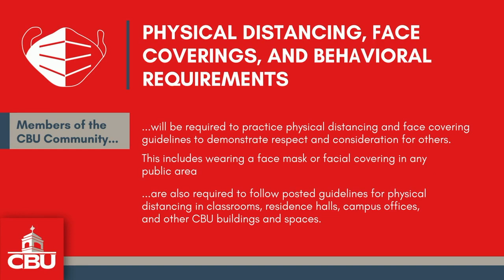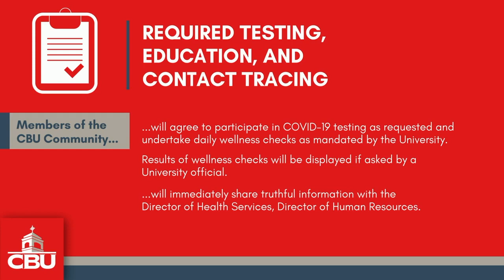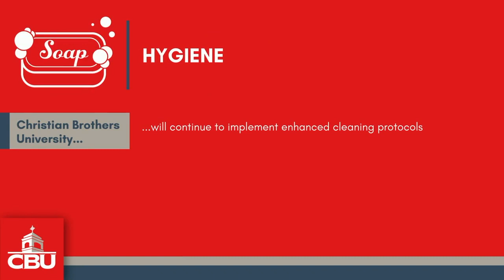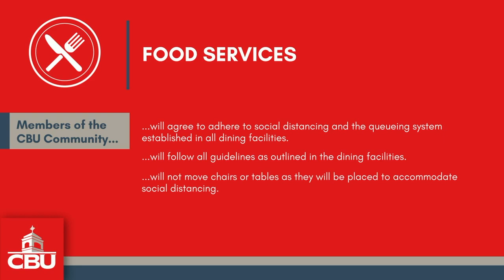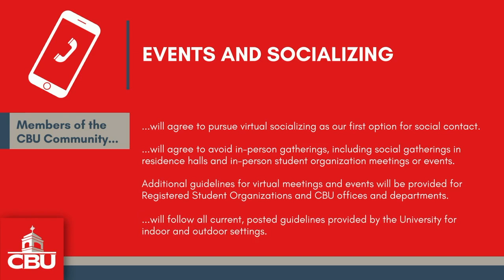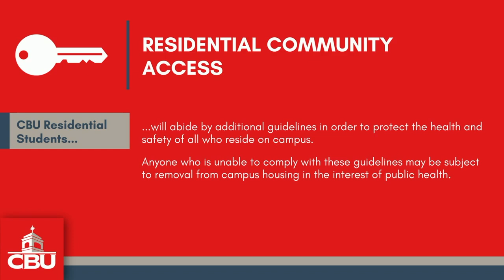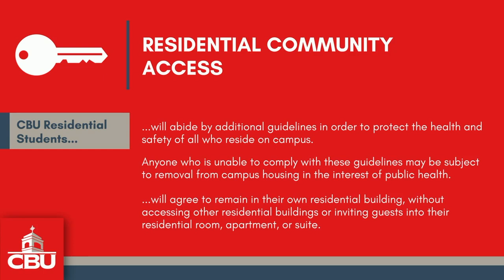The CBU Compact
The Christian Brothers University Community Compact outlines behaviors and guidelines to protect us all during this time of pandemic. All members of the CBU community are asked to sign the appropriately designed version of The CBU Compact and commit to these shared behaviors and practices.